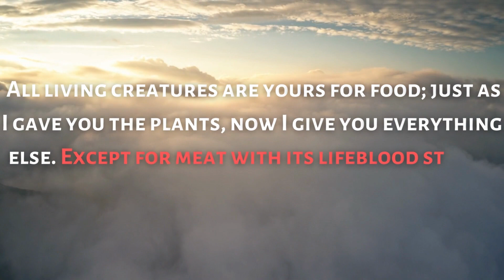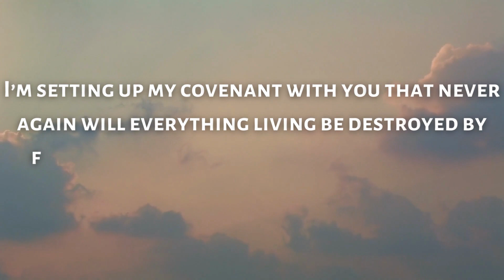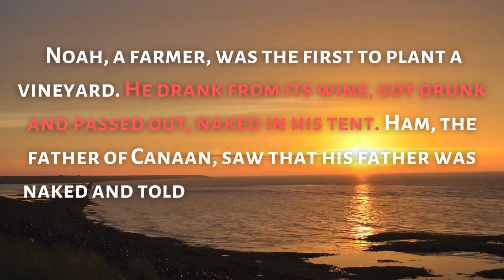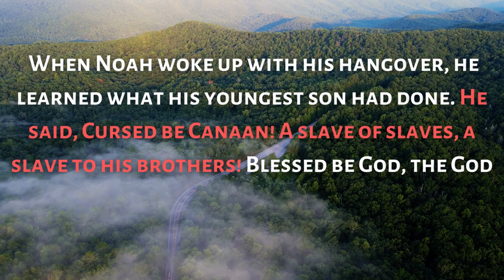God Loves You More in a Moment Than Anyone Could in a Lifetime. God Message #28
God blessed Noah and his sons: He said, “Prosper! Reproduce! Fill the Earth! Every living creature—birds, animals, fish—will fall under your spell and be afraid of you. You’re responsible for them. All living creatures are yours for food; just as I gave you the plants, now I give you everything else. Except for meat with its lifeblood still in it—don’t eat that.
“But your own lifeblood I will avenge; I will avenge it against both animals and other humans.
Whoever sheds human blood,
by humans let his blood be shed,
Because God made humans in his image
reflecting God’s very nature.
You’re here to bear fruit, reproduce,
lavish life on the Earth, live bountifully!”
Then God spoke to Noah and his sons: “I’m setting up my covenant with you including your children who will come after you, along with everything alive around you—birds, farm animals, wild animals—that came out of the ship with you. I’m setting up my covenant with you that never again will everything living be destroyed by floodwaters; no, never again will a flood destroy the Earth.”
God continued, “This is the sign of the covenant I am making between me and you and everything living around you and everyone living after you. I’m putting my rainbow in the clouds, a sign of the covenant between me and the Earth. From now on, when I form a cloud over the Earth and the rainbow appears in the cloud, I’ll remember my covenant between me and you and everything living, that never again will floodwaters destroy all life. When the rainbow appears in the cloud, I’ll see it and remember the eternal covenant between God and everything living, every last living creature on Earth.”
And God said, “This is the sign of the covenant that I’ve set up between me and everything living on the Earth.”
The sons of Noah who came out of the ship were Shem, Ham, and Japheth. Ham was the father of Canaan. These are the three sons of Noah; from these three the whole Earth was populated.
Noah, a farmer, was the first to plant a vineyard. He drank from its wine, got drunk and passed out, naked in his tent. Ham, the father of Canaan, saw that his father was naked and told his two brothers who were outside the tent. Shem and Japheth took a cloak, held it between them from their shoulders, walked backward and covered their father’s nakedness, keeping their faces turned away so they did not see their father’s exposed body.
When Noah woke up with his hangover, he learned what his youngest son had done. He said,
Cursed be Canaan! A slave of slaves,
a slave to his brothers!
Blessed be God, the God of Shem,
but Canaan shall be his slave.
God prosper Japheth,
living spaciously in the tents of Shem.
Noah lived another 350 years following the flood. He lived a total of 950 years. And he died.